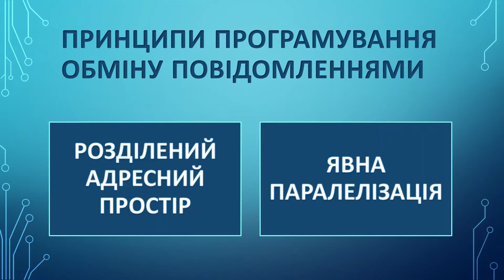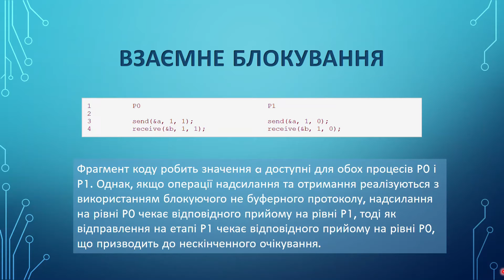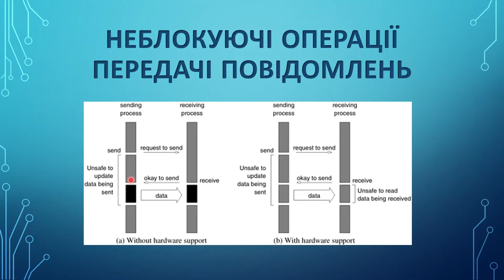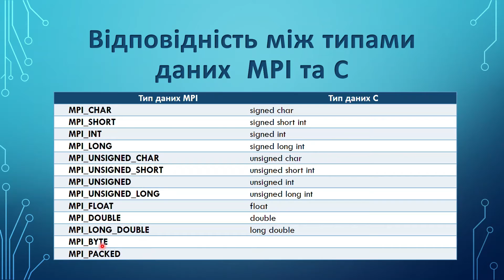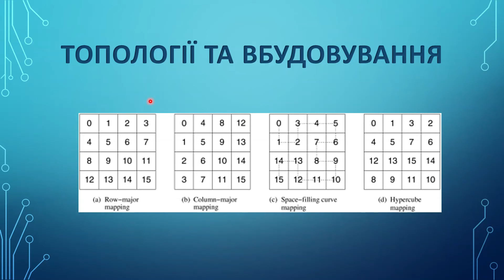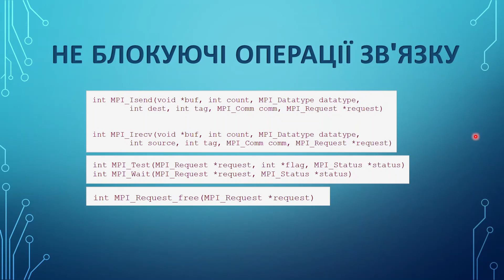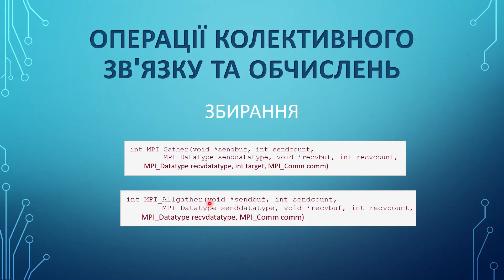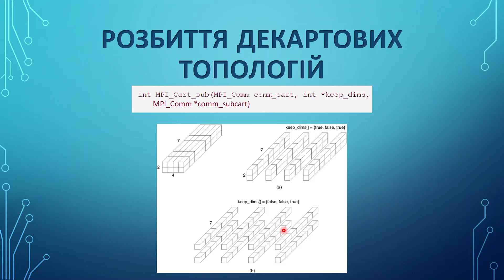[ТРСтаПО_2сем] Глава 6 Програмування із використанням парадигми обміну повідомленнями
[ТРСтаПО_2сем] "Технології розподілених систем та паралельних обчислень"

Глава 6 Програмування із використанням парадигми обміну повідомленнями
2021, Базан Тетяна

Українська адаптація книги:
Ananth Grama, Vipin Kumar, George Karypis, Anshul Gupta "Introduction to Parallel Computing". - 2nd Edition. - 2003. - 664p.

Керівник проекту -
Назаревич О.Б. (с) 2021